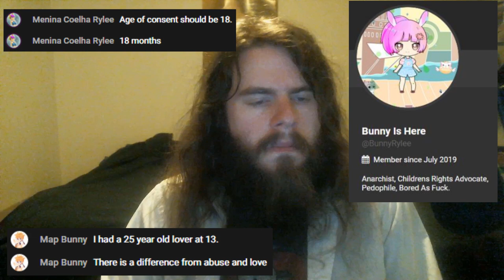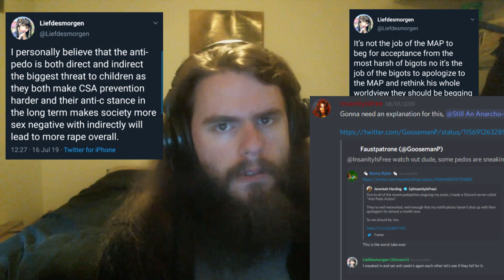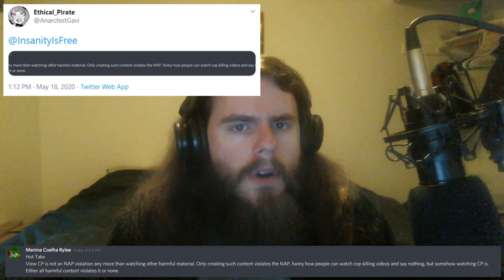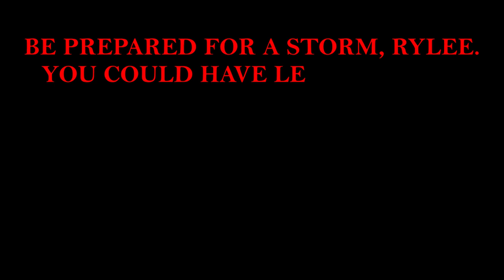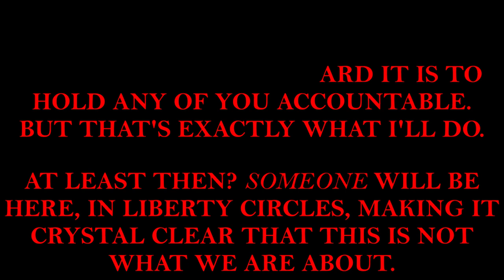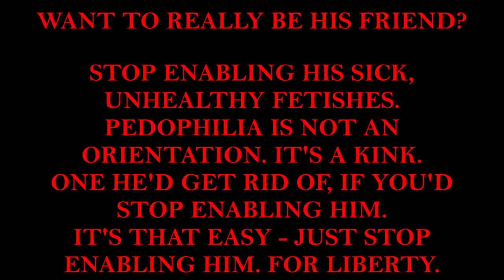Conversation With CasWarfox about Rylee "PedoBunny" Summer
"Rylee could have been a success, but instead they're a failure. Here's an interview with CW, who helped me expose Rylee initially. Find out what led up to it, and how it came to pass."

Excommunicate pedos from your movements, or fail.

or

My receiving addresses:

BTC 1C8hmf4D8oMs5pFwb5vGjc9GkMEjcYcow6

BCH qz3qh8fj0e0jm4w5aj6d4lne2qpew9cxtcszgqktr6

DASH XwjM7HQwdgZc9xiaKx1gXQV6jP5Amy2cxB

ETH 0x72c097d310Cbddd39554ccec06563f1dff693881

LTC LXhzmuu28Tw9faZ2KksfGQS6mvFW7dC44R

SMART SdGNyg7QU5p3VHerKcU1873QC5jXcBcb8G